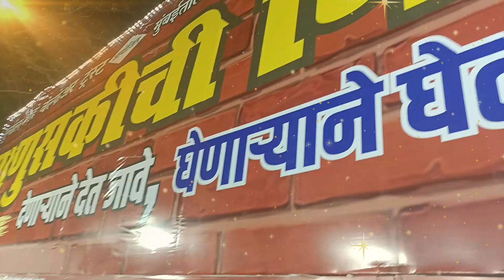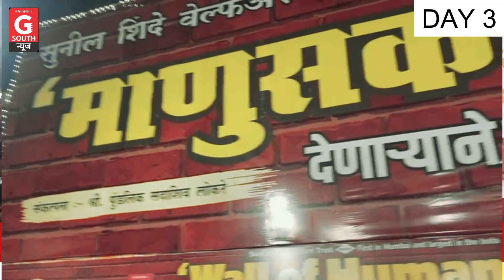Special Guest | DAY 3 | Sujal Pilankar | Manuskichi Bhint | Wall Of Humanity | G South News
*'G South News' चेहरा मुंबईचा.*

 'G South News ' चॅनेल हा मुंबईतील राजकीय, सामाजिक, उद्योग, शैक्षणिक, क्रीडा, साहित्य, मनोरंजन अशा विविध क्षेत्रातील संवेदनशील व्यक्तींना एकत्र आणणारा आहे.

*बातमी आणि जाहिरातीसाठी संपर्क करा - 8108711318 / 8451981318.*